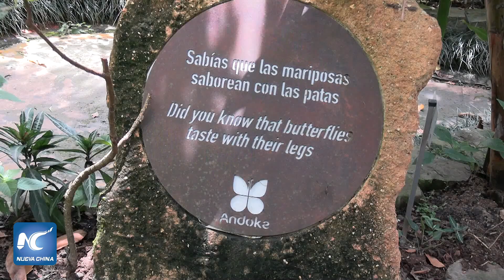Mariposario de Cali cumple 15 años promoviendo la protección de la biodiversidad en Colombia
Ubicado en los cerros orientales de la ciudad colombiana de Cali (centro-oeste) el mariposario Andoke, cumple 15 años de promover e incentivar la protección de la biodiversidad del planeta a través de programas pedagógicos dirigidos a todo tipo de públicos que lo han convertido en un escenario importante en el ámbito medioambiental del país andino.